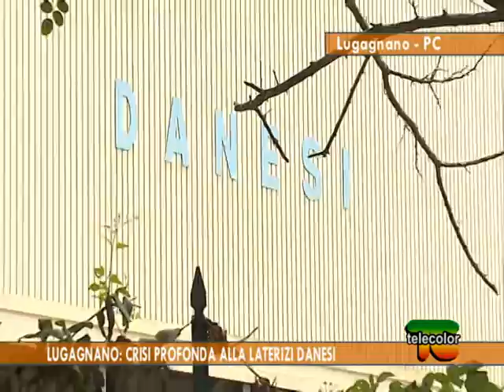Lugagnano: crisi profonda alla Laterizi Danesi